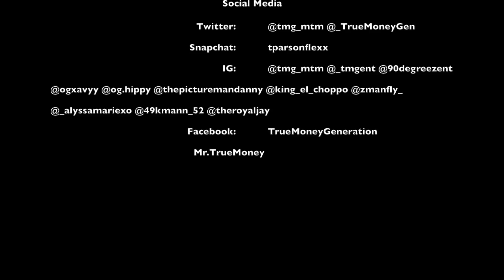MakingTrueMoney- Damn(Official audio)